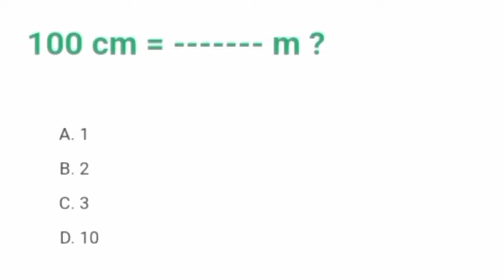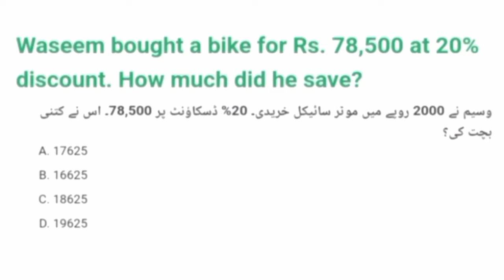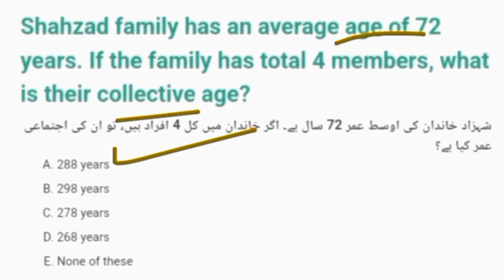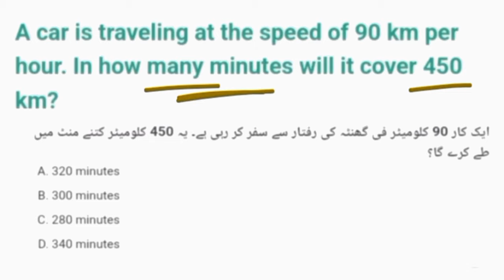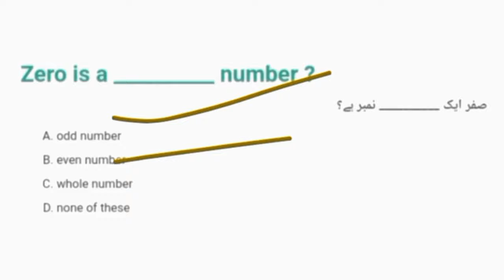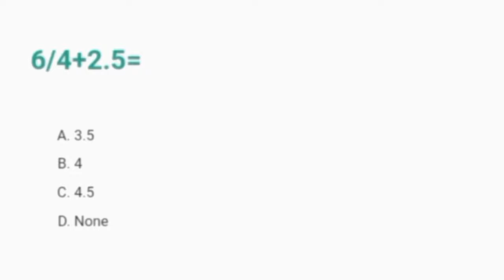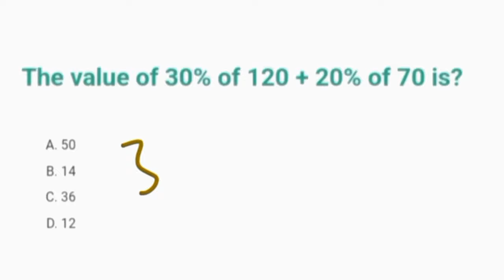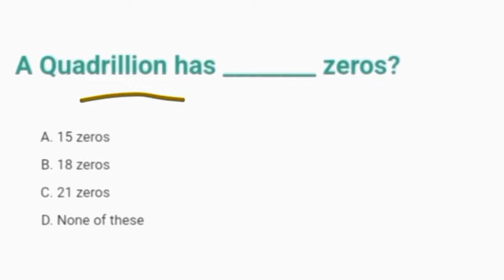intelligence operator preparation 2023 | punjab police special branch past papers math/iq 2024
Your couriers:-

Part 8
Punjab police special branch intelligence operator written test mathematics and intelligence MCQs question 2023
Punjab police special branch intelligence operator repeated MCQs 2024
Intelligence operator computer 🖥️ preparation 2023
Punjab police special branch computer 🖥️ past papers question 2023-24
Intelligence operator written test preparation 2023_24
Punjab police special branch intelligence operator written test preparation 2024